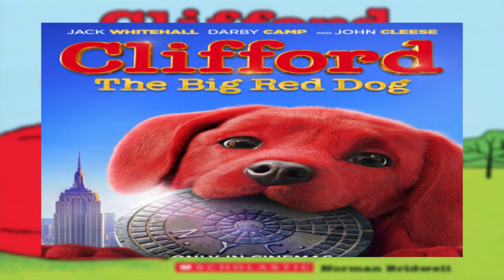Clifford the Big Red Dog Movie Review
Hoi you YouTube friends today's MovieReview​​​​​​​​​​​​​ ​is CliffordMovie form Director Walt Becker & writers Jay Scherick, David Ronn, Blaise Hemingway, Justin Malen, & Ellen Rapoport based on the books by Norman Bridwell staring Darby Camp, Jack Whitehall, Izaac Wang, & John Cleese ^o.+^

Clifford the Big Red Dog Trailer
sponsor my love for movies cause moves tickets & VoD services aren't free sadly. So I can all ways keep, reviewing the latest movies. I love so much ^t.+^ me ^o.+

edtor
Never Reven
Temmie 2022 F.A.K.K. v1.8.5
( Never really needs ur help "right now" he is very sick please help

Let me know what you think Your feedback is very important to me also, I need food that isn't Ramen noodles so that's not cheap. so pleas support Save Never Studios by donation via patreon or our amazon wish wist list ^o.+^